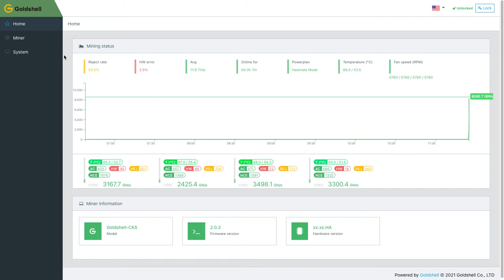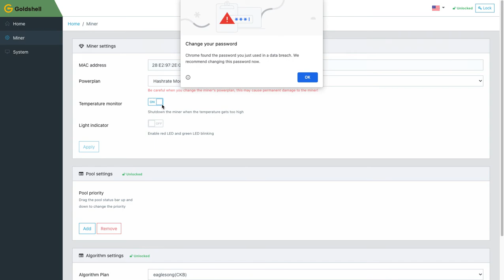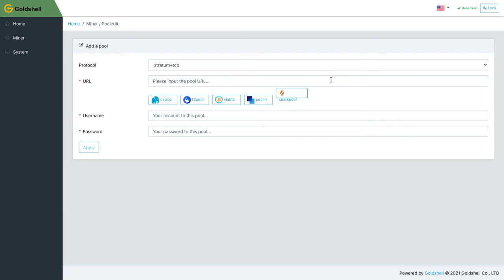How to reset your Goldshell CK5? Tutorial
In this video we'll walk you through how to do an easy factory reset through the GUI. We also show you the GitHub site to do it manually via a micro SD card CPB file. You can also use the SD to do the firmware updates.

Stellar Forge Mining